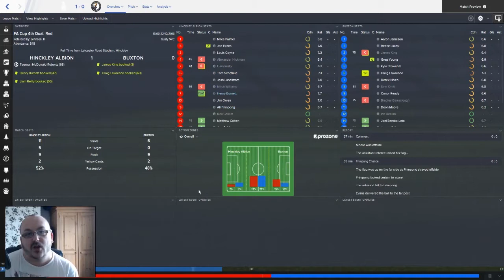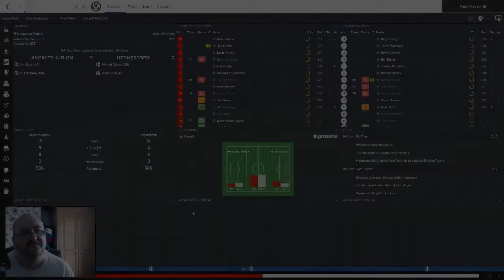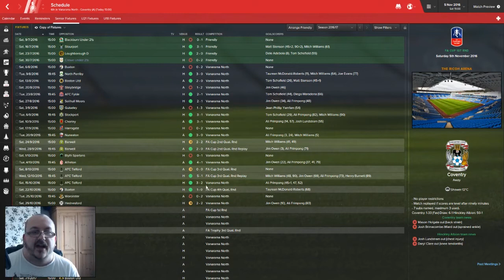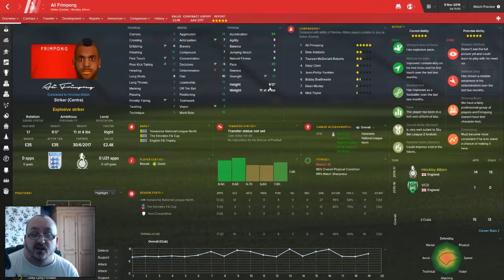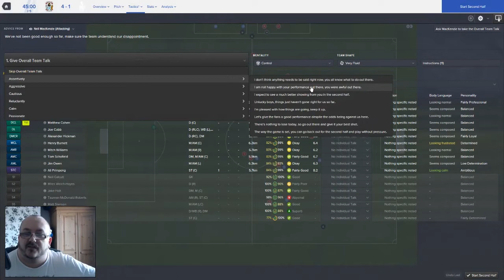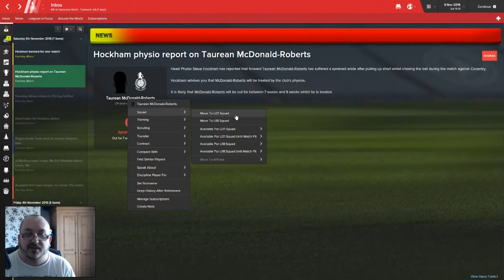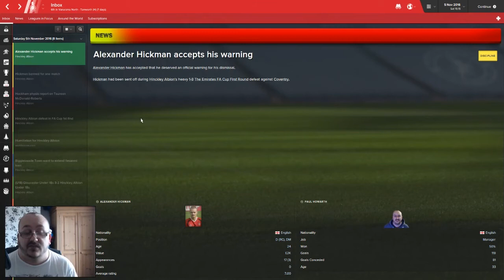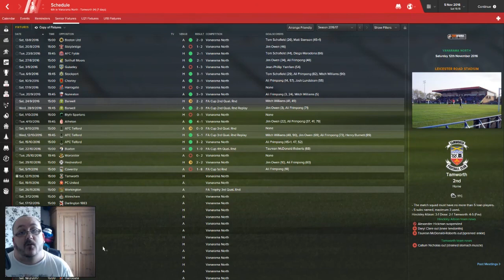Football Manager 2016 | LLM | Premier Passion | S02E03 THIS COULD REALLY HURT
FA Cup day as we take on Coventry City!